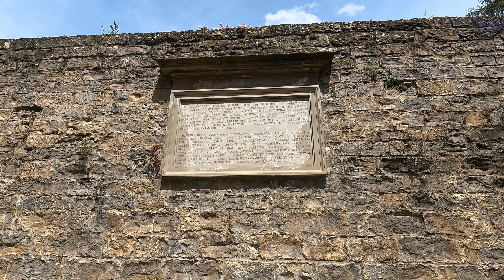Dia 09 Caminho de Santiago - Zubiri a Pamplona (Caminho Francês)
Etapa 09
Caminho de Santiago - Caminho Francês
De Zubiri  a Pamplona

Uma etapa fácil sem grande altimetria com caminhos dentro de bosques acompanhados por um rio, que nos fez recordar os caminhos de França há uma semana atrás. Chegamos à primeira grande cidade do caminho, Pamplona, onde vamos ficar um dia para conhecer e descansar.